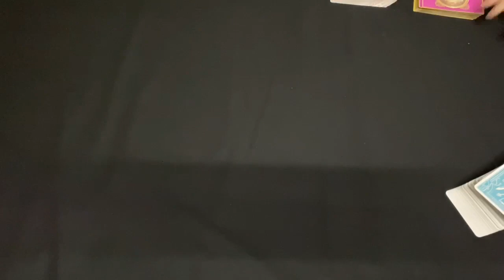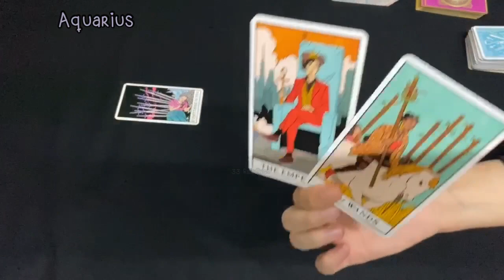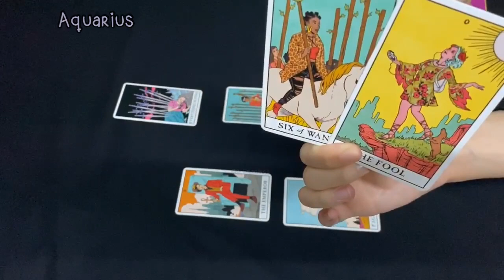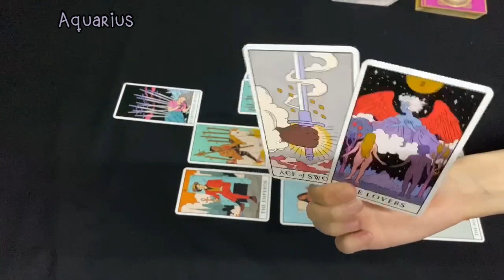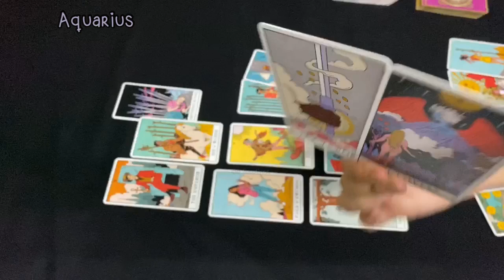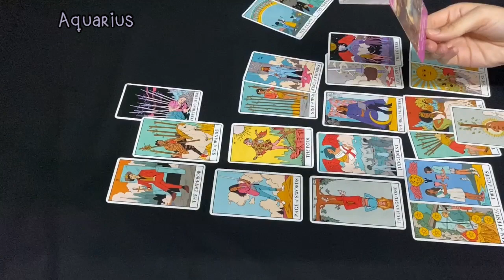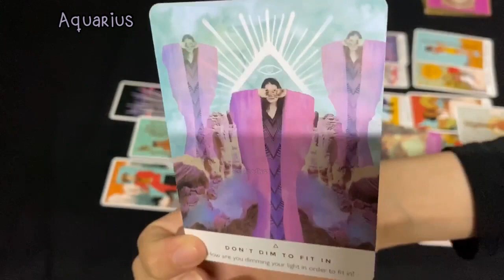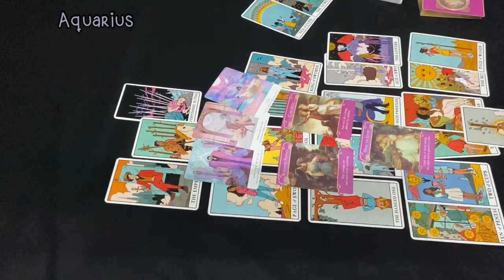AQUARIUS MID AUGUST~ Important Decision.. They Played You ! Whats Next Aquarius?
AQUARIUS~ How Do They Feel? Outcome Advice And Divine Message

33 Readings is not responsible for any decision you make.

This is a monthly Reading for August 2020, Aquarius August tarot #2020